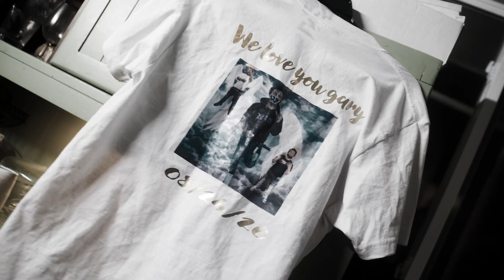BOE Mumu ft BOE Sosa - Game Over (Official Music Video)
Go follow INSTAGRAM @boesosa AND @lilmumu33

- Shot by Loganshoots
- Produced by Hunnidp
BOE MUMU & BOE SOSA BACK WITH ANOTHER HIT. ALBUM ON THE WAY!!! BOE RECORDS / EMPIRE
2023